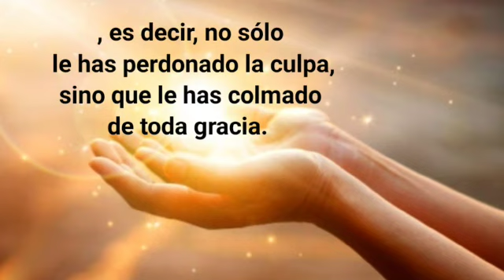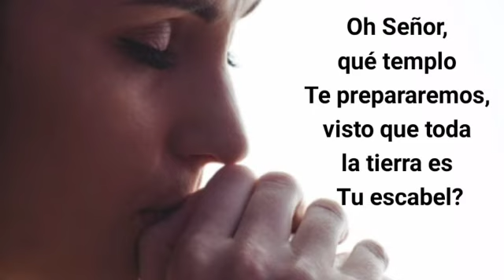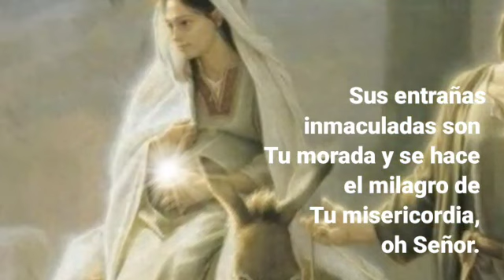Reflexión Domingo 20 de Diciembre/BAJO LOS RAYOS DE SU AMOR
Dia a día iremos derramando gotas de esta fuente a travez de los hermosos mensajes que Jesús le reveló a Santa Faustina.